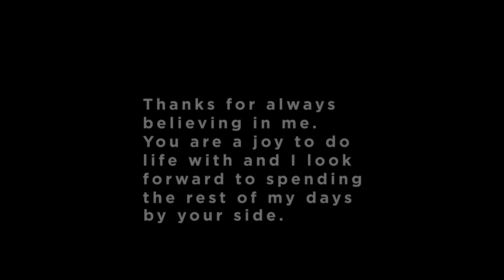ily (made for my wife)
I wanted to do something special for my wife, so I decided to make her an animated video!

Made in AE CC2017 using Trapcode Particular and VC Optical Flares.